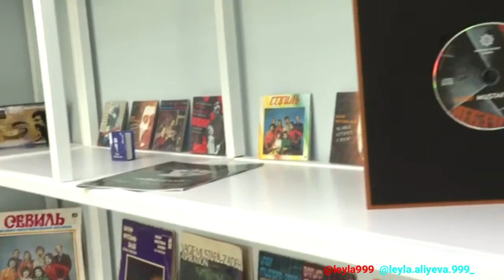+6👑🙏🙇♥️✨ mehribanaliyeva ilhamaliyev leylaaliyeva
Bakıda Uşaq İncəsənət Məktəbi və UNEC-in yenidən inşa olunan 3 saylı tədris korpusunun açılışı olub.